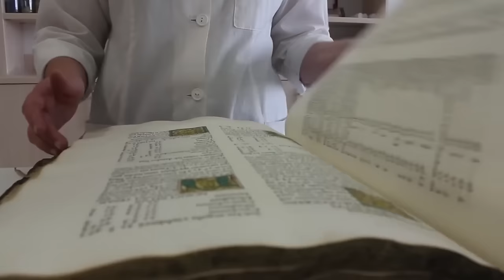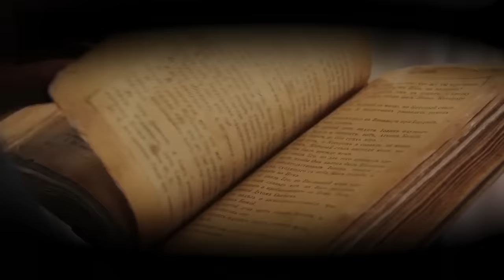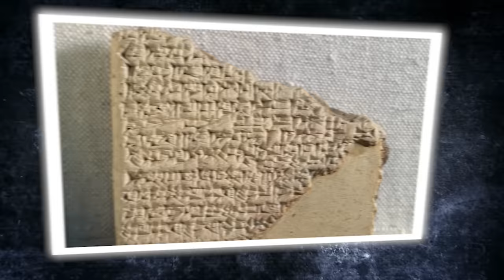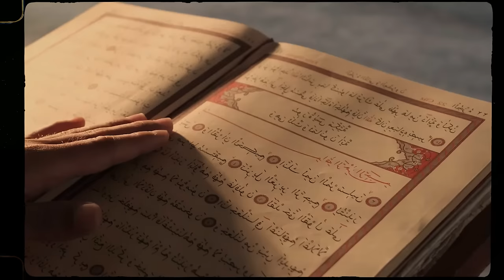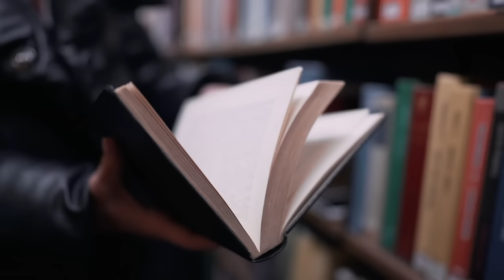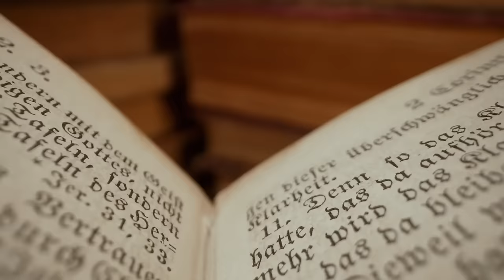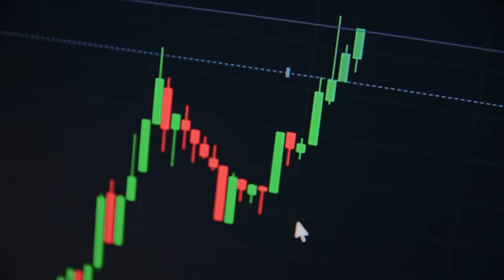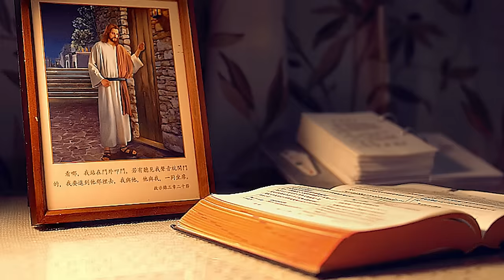The Cave Under the Euphrates River Has Just Been Shut Down By Authorities After They Found This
The great Euphrates River is drying up and the scientists are frightened. The river’s rapid drop in water level is not the only thing disturbing locals; as the water dries, it keeps revealing shocking things underneath. The mystery behind the river cannot be explained logically, the terrifying things discovered under it are lacking explanation. Ancient cities, caves, and mysterious creatures are emerging. Could this be the Fulfillment of an end-time prophecy? Join us as we uncover the cave under the Euphrates river that was sealed off after they found something terrifying.

The great Euphrates River is gradually drying up, and it shows no sign of stopping; however, as it slowly but surely dries up, it reveals so many secrets and seems to be on the path of fulfilling certain prophecies in both Islam and Christianity.

In their usual search, archaeologists discovered a rather mysterious cave beneath the Euphrates River in the Kurdistan region of Iraq with tunnels linked to it. So obviously, the drying-up phenomenon of the Euphrates River has not only raised questions about its nature or the reason for its drying up but also led to the discovery of a series of mysterious caves within its depths.